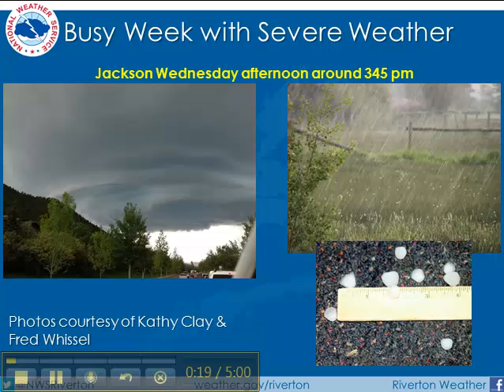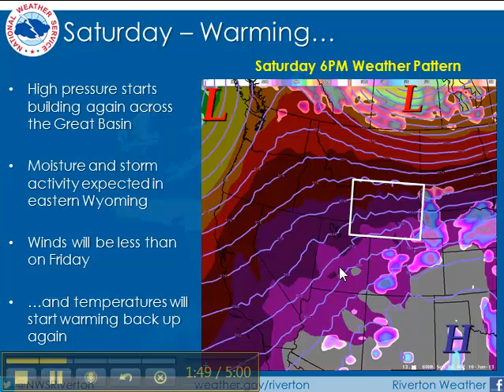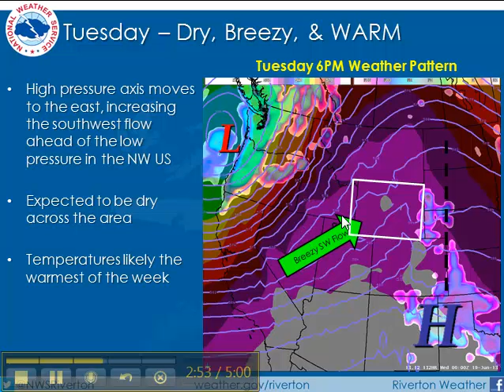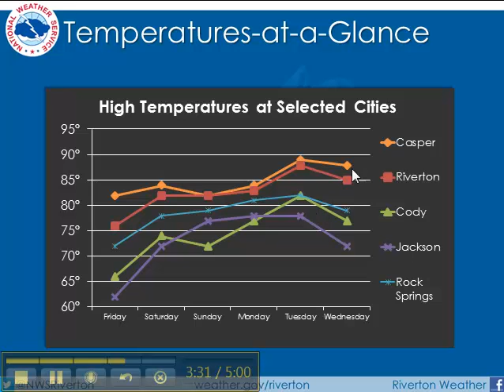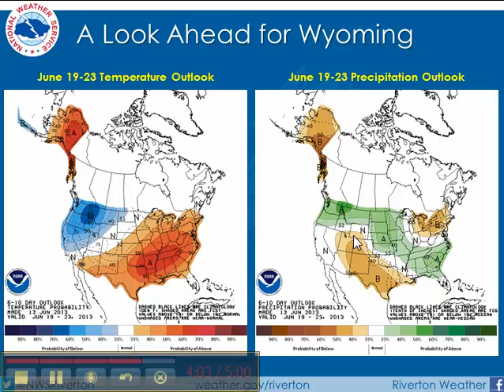Weather Briefing June 13, 2013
A weekend weather briefing for the Father's Day weekend 2013 for western and central Wyoming.